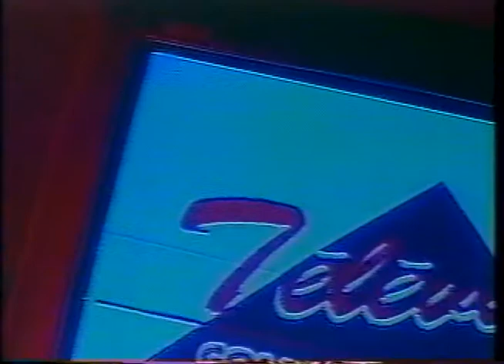TVC Petite-Nation: Garolou à Thurso dans le cadre de la ''Fête au ville âges'' (1998)